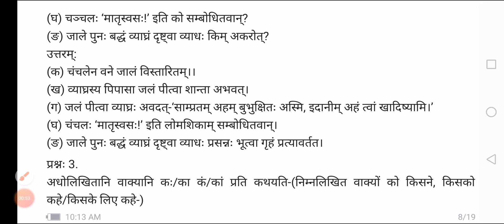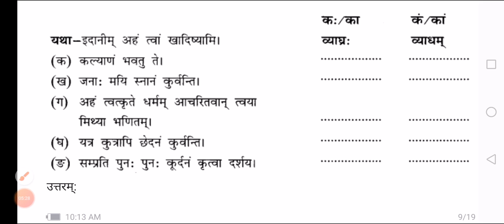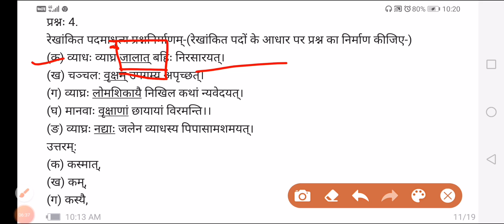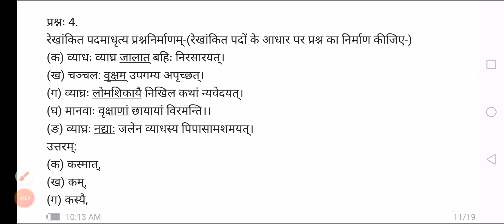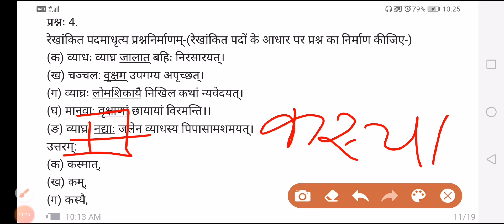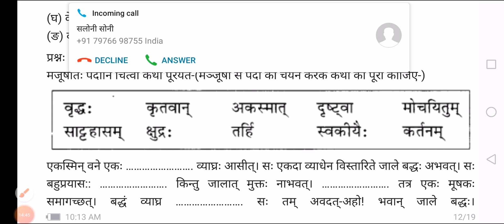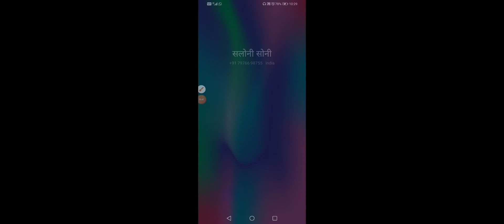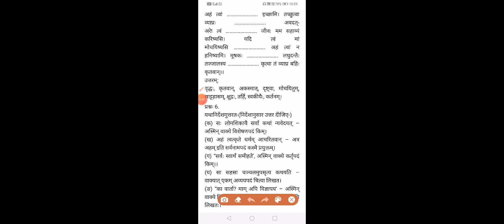कक्षा - 8 संस्कृत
देवकिशन शर्मा